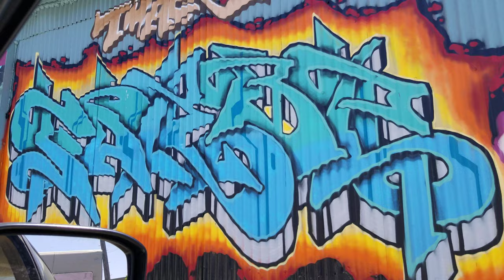The Temples We Must Build: Graffiti as Sacred Geometry!!!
My first video graffiti video. I had an insight about graffiti’s likely relationship to sacred geometry, ancient Egyptian temples and human evolution that inspired me to brainstorm about what the modern sacred sites we (hopefully) build could be like.